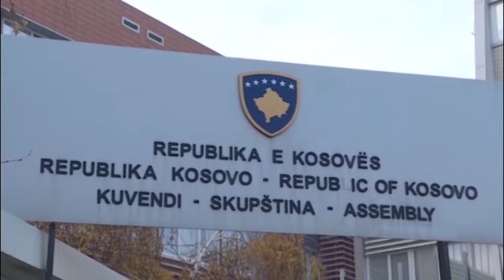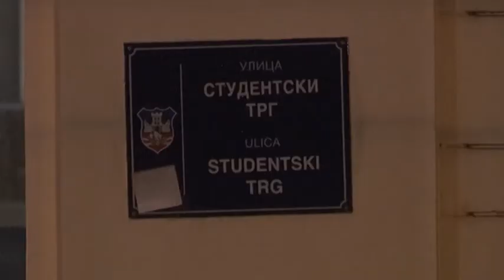Vučić: Za dijalog odgovorni Beograd i Priština,ne Mogerini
Odluka prištinskih vlasti o neuvođenju daljih mera protiv Beograda pokazuje da pritisak na njih deluje, rekao je predsednik Vučić i odbacio tvrdnje Ramuša Haradinaja da je šefica evropske diplomatije Federika Mogerini kriva za aktuelnu situaciji u dijalogu, te kazao da za to mogu da budu krivi samo Beograd i Priština.